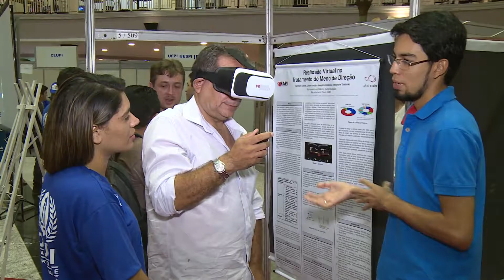PiauíTec 2016 da início às amostras de ciências e tecnologias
Entrevista de meu aluno Samuel aos 3m30s para a TV: Canal Legislativo PI